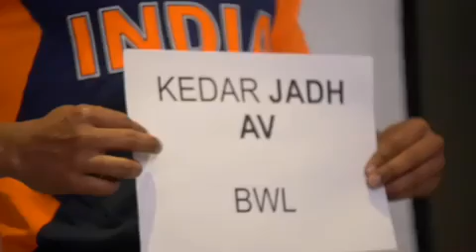Special occasion, special kit 👌 TeamIndia will wear this in their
team india without dhoni